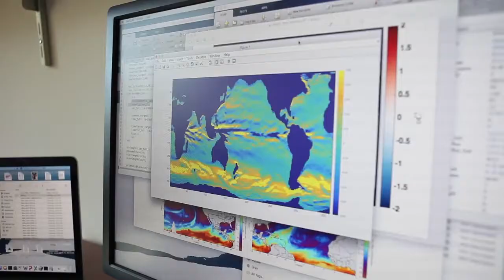Master of Advanced Studies in Climate Science and Policy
The Master of Advanced Studies in Climate Science and Policy is a unique interdisciplinary program responding to increasing global need for experts who understand and can act on scientific issues and policy challenges facing our planet.

The intensive, one-­‐year program provides professionals with an unparalleled opportunity to be trained amid a remarkable array of climate science research, set in a breathtaking location.